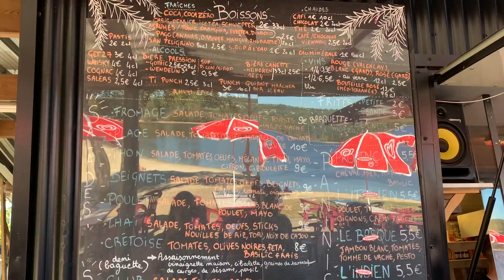AFTER 5 MONTHS WE'RE GOING HOME - From France to Belgium- this is our road trip!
YOU CAN FIND ALL MUSIC USED IN THIS VIDEO RIGHT
Get a FREE month when using my link!

OUR STORY
A couple of days after we arrived in Marrakech the boarders closed and changed our original plan to stay in Morocco for 9 Days. We stayed for 5 months in Morocco.
After a few canceled flights we finally managed to get a plane ticket back to Europe!
After 2,5 weeks it's time to go home.
This is our road trip back to Belgium

Much love and good vibes ,
Robin & Manon 🧡